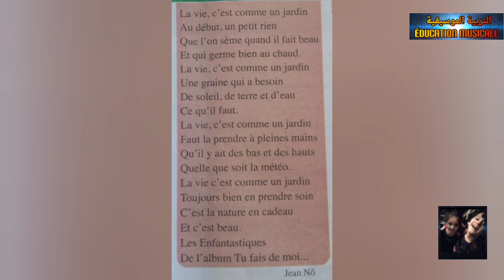Les Enfantastiques poésie chantée